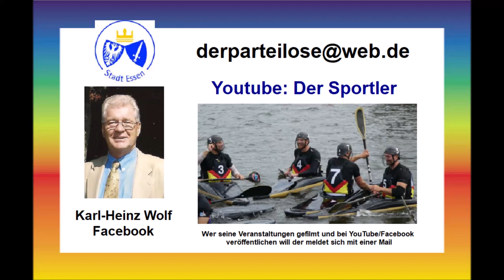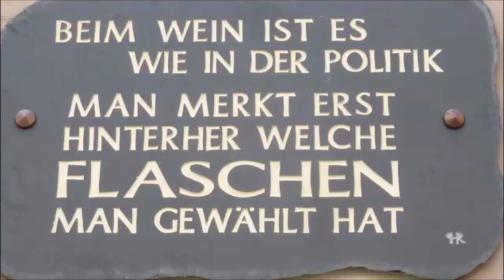Ediger-Eller an der Mosel * Begrüßung der Weinkönigin mit Prinzessinnen * Teil 2 * 12.08.2023